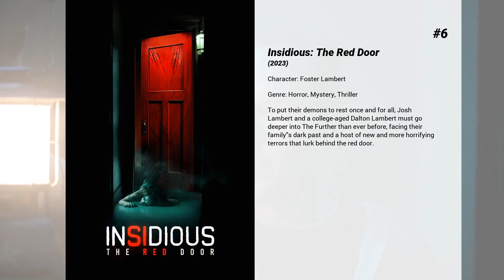Best Andrew Astor movies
Welcome to... Best Andrew Astor movies! In our channel you will find hundreds of TOPS and rankings of the best films of all genres, actors and nationalities.

Best Andrew Astor movies presents...

6. Insidious: The Red Door
To put their demons to rest once and for all, Josh Lambert and a college-aged Dalton Lambert must go deeper into The Further than ever before, facing their family's dark past and a host of new and more horrifying terrors that lurk behind the red door.

5. Santa Buddies
When Puppy Paws, the fun-loving son of Santa Paws, gets bored, he finds Budderball on Santa's naughty list and figures he's just the dog to show him how to be an ordinary pup. When the magical Christmas Icicle starts to melt however, and the world begins to forget the true meaning of the season, it's up to Puppy Paws and his newfound Buddies to journey back to the North Pole and save Christmas.

4. The Seven Year Hitch
Jennifer and Kevin are childhood best friends who have lived together, platonically, as adults for many years. When Jennifer decides to marry her cheating, manipulative boyfriend, Bryce Kevin has to stop the wedding to protect her from making, what he believes is, a terrible mistake. With a little help from his brother and neighbor Kevin discovers that he and Jennifer are already legally married due to common law, having lived together for seven years and, as such, Jennifer can not marry Bryce.

3. Insidious: Chapter 2
The haunted Lambert family seeks to uncover the mysterious childhood secret that has left them dangerously connected to the spirit world.

2. Insidious
A family discovers that dark spirits have invaded their home after their son inexplicably falls into an endless sleep. When they reach out to a professional for help, they learn things are a lot more personal than they thought.

1. The Hangover
When three friends finally come to after a raucous night of bachelor-party revelry, they find a baby in the closet and a tiger in the bathroom. But they can't seem to locate their best friend, Doug – who's supposed to be tying the knot. Launching a frantic search for Doug, the trio perseveres through a nasty hangover to try to make it to the church on time.